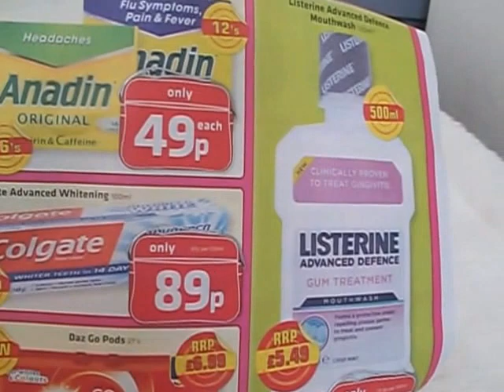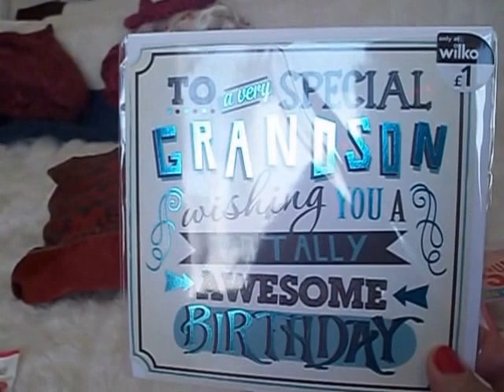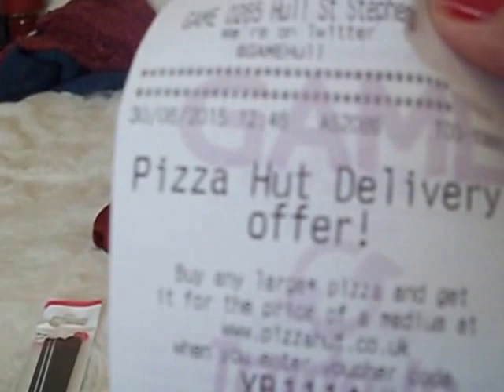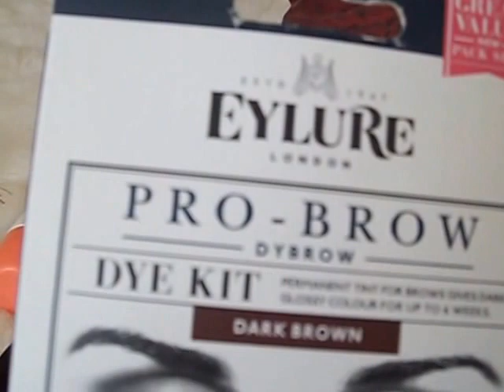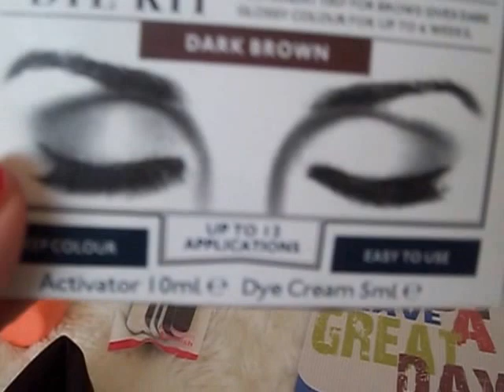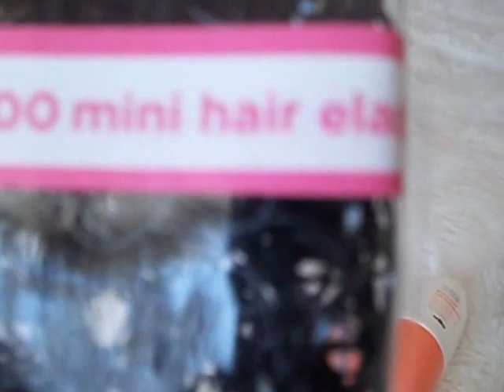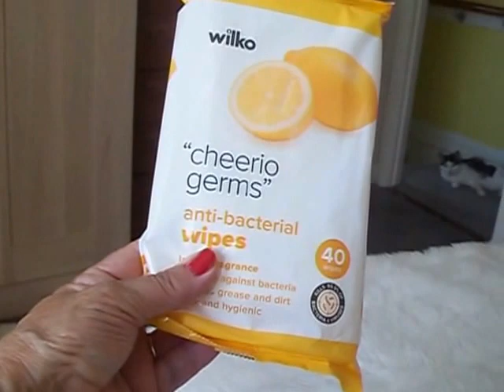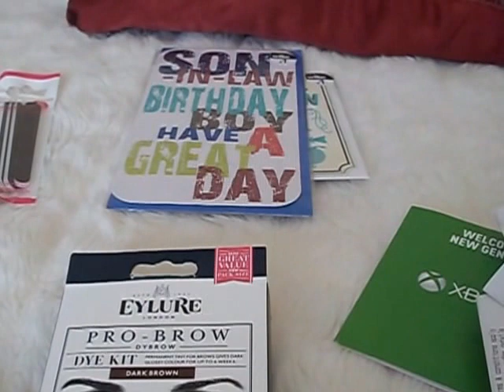shopping in the city centre beauty and toiletries 30 6 15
city centre shopping haul